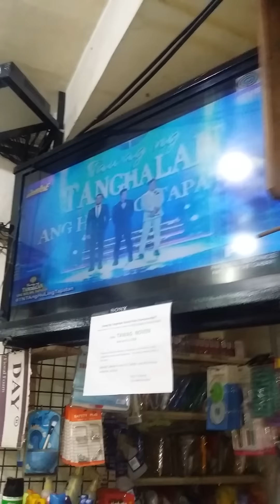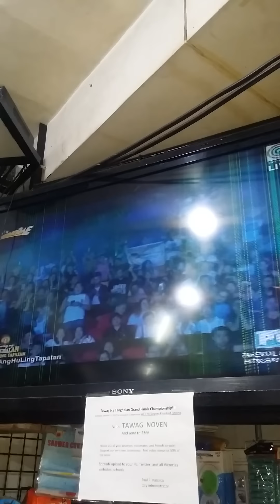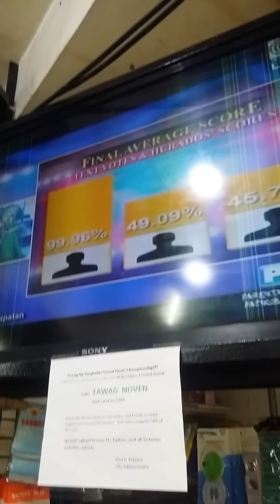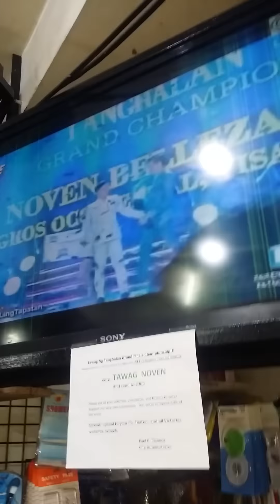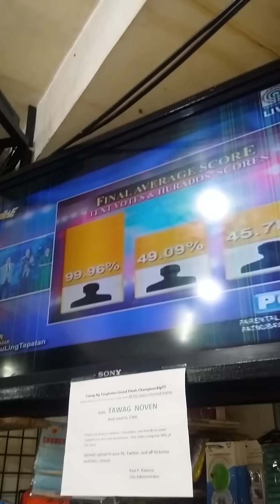Noven Belleza - Victorias City